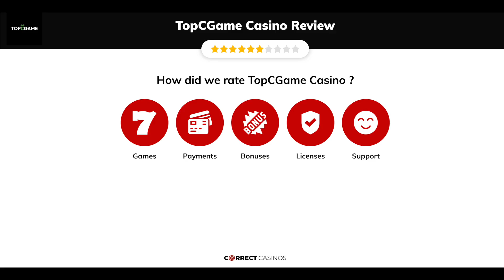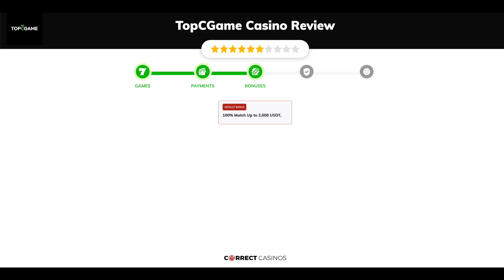TopCGames Casino Review. Is it safe?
Visit Correctcasinos.com to find the full review of TopCGames Casino.

TopCGame Casino, a digital currency-based online casino managed by TopcAge LTD, offers classic casino games and a sports betting option. Its official website offers a selection of over 5,000 gambling games, including slots, table games, lotteries, and live dealer games. Additionally, TopCGame Casino offers unique arcade and crash games developed in-house.

18+ | BeGambleAware.org | Play responsibly